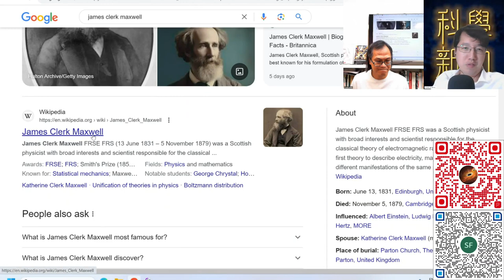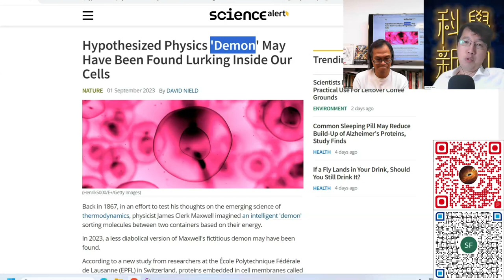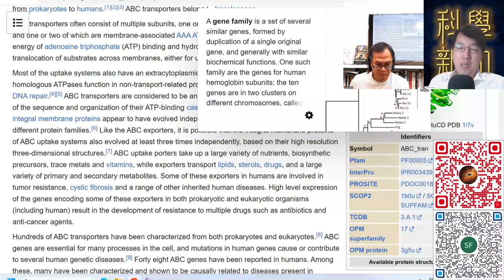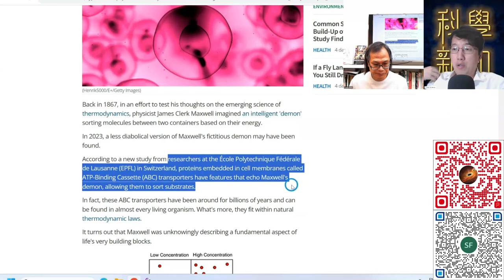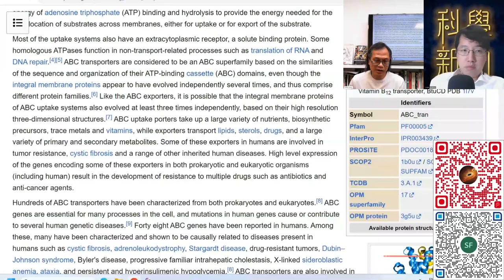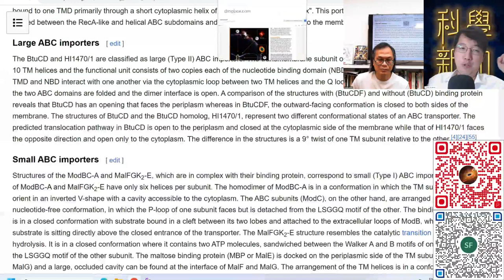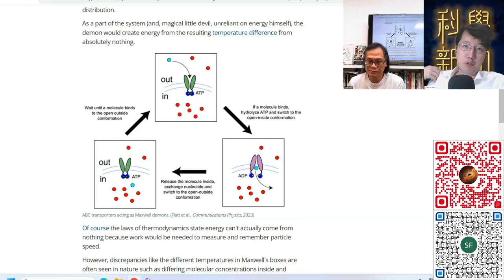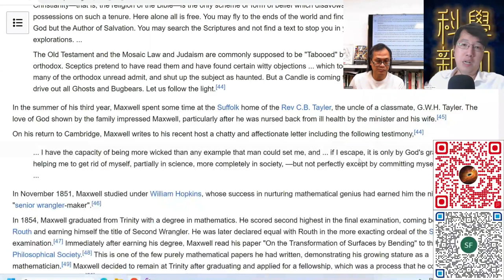科學新知 2023-09-07 Part4: 科學家Maxwell預言細胞壁上的掌門精靈終被發現，破解生命科學上的“逆熵”現象。| 主持：陳志宏博士 & 台長梁錦祥